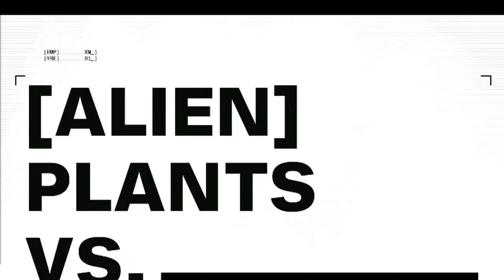Scarlet Witch’s Zombie Mutant Army! | Empyre X-Men #1 | Krakin' Krakoa #62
When I asked Jonathan Hickman at 2020 C2e2 about writing X-Men Empyre tie-ins he seemed uniquely excited about the storytelling chances the mega event afforded him, and now we can see why in the deliriously fun Empyre: X-Men #1.

Today I'll answer:

+ How does X-Men tie into Marvel’s Empyre event?
+ What role does Scarlet Witch play in the story, and what does her presence mean for mutant resurrections?
+ What is X-Corp and why does it matter?

Jonathan Hickman, Tini Howard
Matteo Buffagni
Nolan Woodard
Clayton Cowles
Tom Muller

The issue opens unexpectedly with Doctor Strange addressing Wanda Maximoff, aka the Scarlet Witch, aka mutantkind’s “Great Pretender” since House of X and Powers of X, responsible for the depowering of approximately 1 million mutants on Marvel’s M-Day.

That Doctor Strange opening feels so much like Hickman jumping back into New Avengers. Themetically, too, I think we’re seeing Wanda utilized very similarly to how Hickman used Doctor Strange in New Avengers, sinking lower and lower into the depths of mystical solutions that only cost more of his soul.

Following the events of Empyre #1 and #2, the Cotati invade Earth and Genosha as a staging area for a Wakandan invasion.